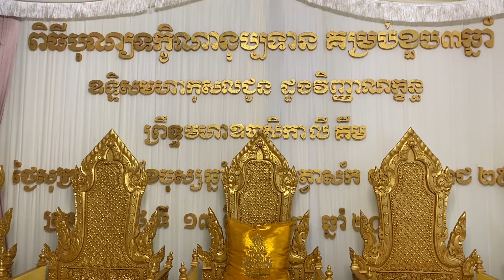ពិធីបុណ្យគម្រប់ ៣ឆ្នាំ អ្នកម្តាយ លី គីម 13/01/23 | Som Kosal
Welcome To Som Kosal!

My name Som Kosal and my wife Lo Sreychea. I have 3 girls (Moniroth, Vuta, and Vutey).